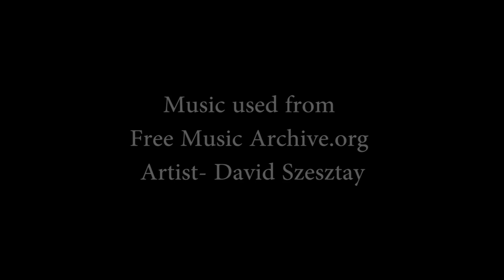Whidbey travel Guide PPKC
Grandpa and granddaughter show a tour of activities at Ebey's Reserve.